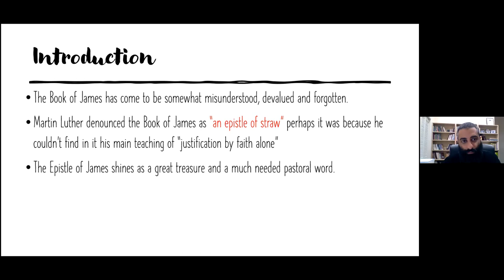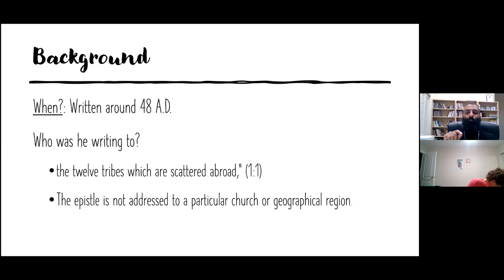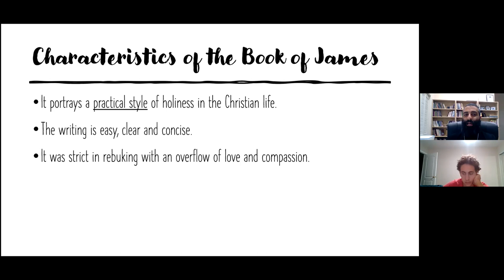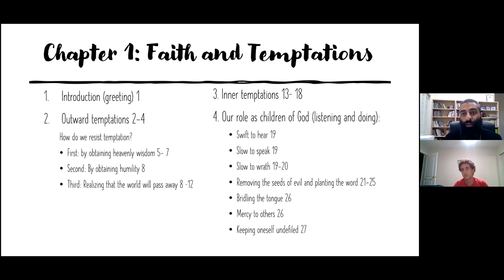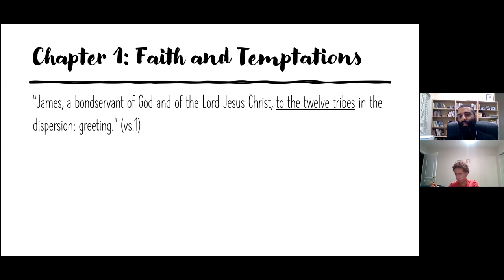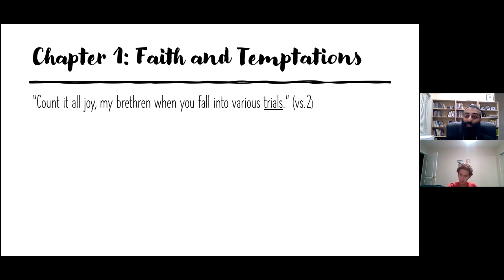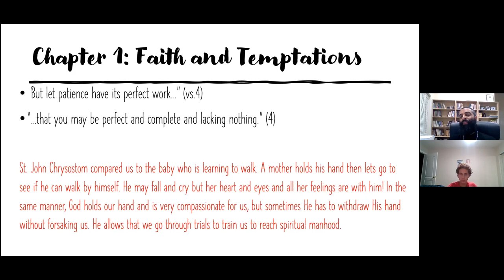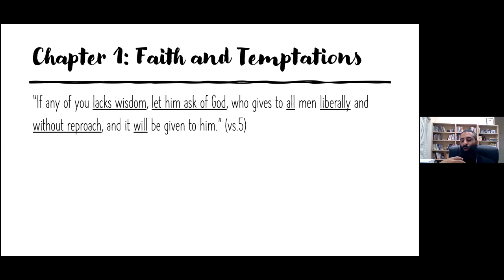James 1:1-5 - Introduction, Faith & Temptations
Part 1 of Fr. Daniel's study of the Catholic Epistle of St. James. After a brief introduction of the book, Fr. Daniel gives a detailed look at the first five verses on how St. James describes how our temptations test our faith.